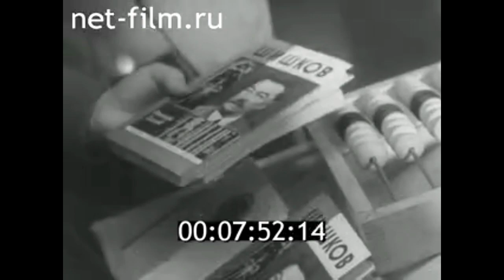1973г. г. Бежецк. писатель Шишков В.Я. 100 лет со дня рождения. Калининская обл